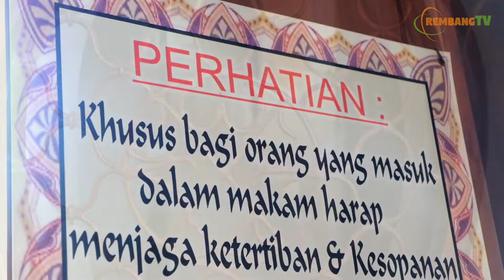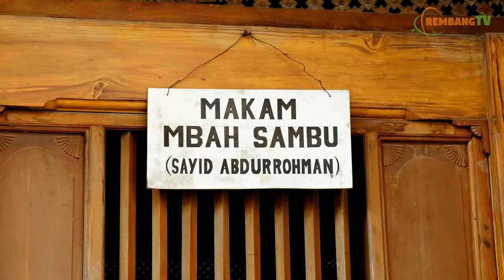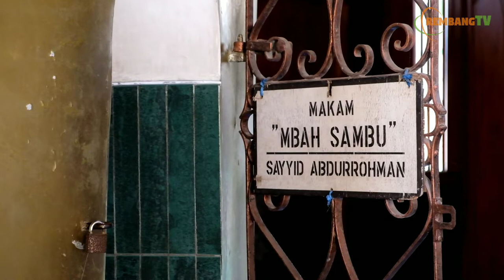Profil Mbah Srimpet Pangeran Tejakusuma I Adipati Lasem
~Redaksi RembangTV~

Dewan Penasehat : Sujarwo
Direktur : Angga Hermansah
Wakil Direktur : Achmad Syarifuddin
Reporter : Rio, Rachmad Hidayat Syaifullah, Adi Sena, Wibowo Adit, Mufid, Siti Chusniah, Utomo
Editor : Exsan Ali Setyonugroho
Quality Control : Suhadi